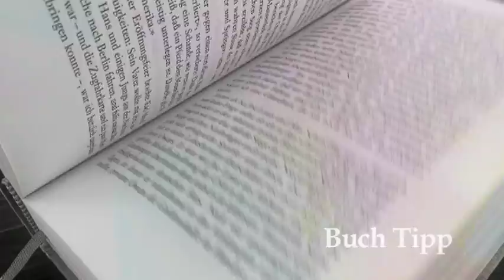TV.Berlin BuchTipp | Der Festungsbau auf dem Weg in den ersten Weltkrieg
Schauen Sie auch gerne live vorbei!
im TV 📺 : Berliner Kabelnetz, HBB TV und Magenta TV